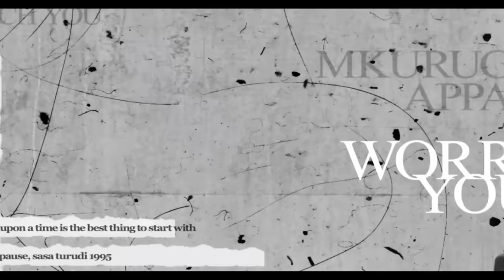The Blackberry Detectives - Young & Stupid Season 5 Finale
In this Episode, I tell the story of how a gentleman nearly lost his expensive phone to a bunch of criminals in the city.